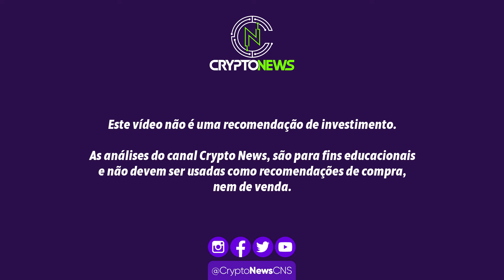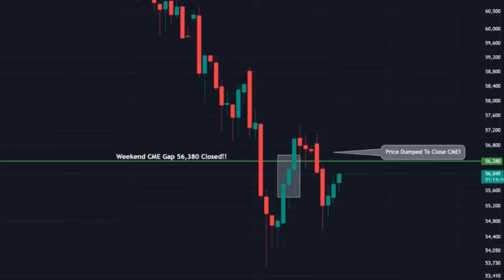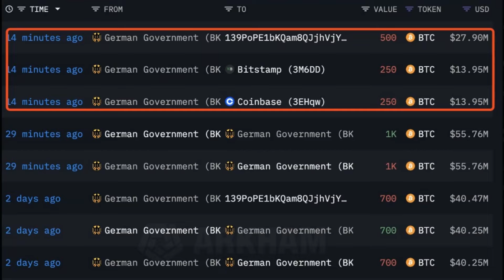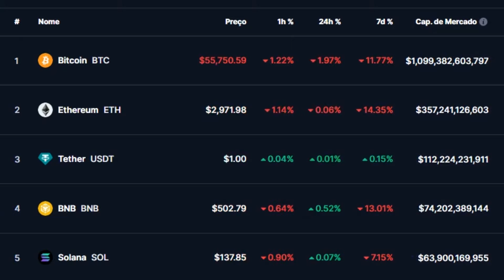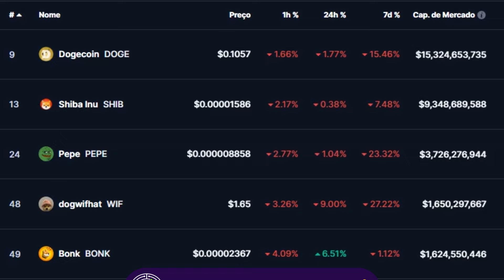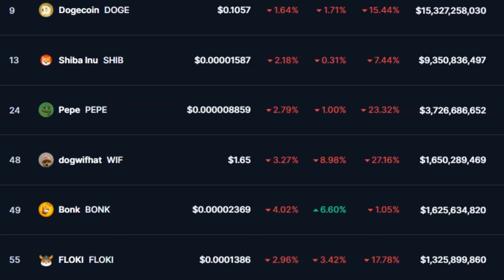🔥 ATENÇÃO TITULARES DE SHIBA INU! ESSA PODE SER UMA SEMANA MASSIVA! SHIBA INU HOJE NOTÍCIAS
🔥 ATENÇÃO TITULARES DE SHIBA INU! ESSA PODE SER UMA SEMANA MASSIVA! SHIBA INU HOJE NOTÍCIAS! Crypto News

E aí, beleza? Eu sou o Julio e seja bem-vindo ao canal Crypto News.

Explore o universo das criptomoedas comigo no canal Crypto News!

Clique no Botão SEJA MEMBRO e confira mais detalhes.

💡 Neste canal, estarei compartilhando com você as estratégias mais bem-sucedidas do mundo dos negócios.